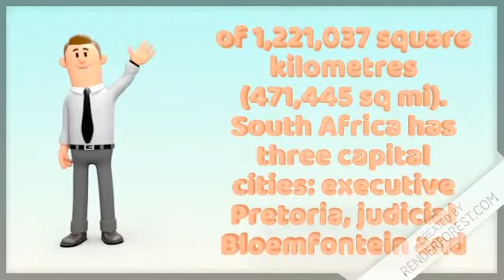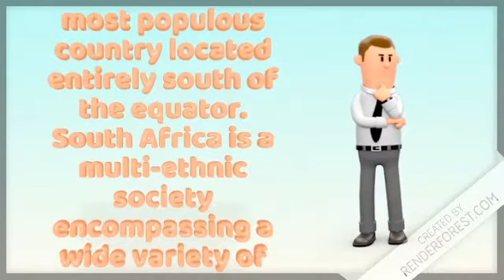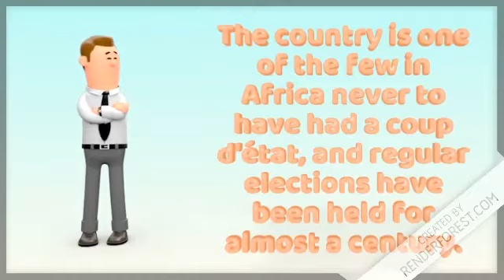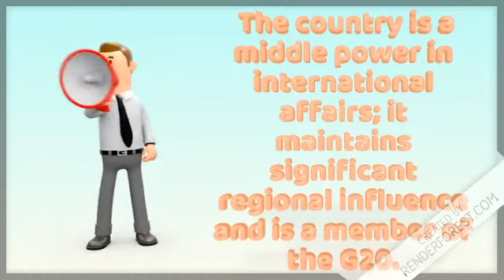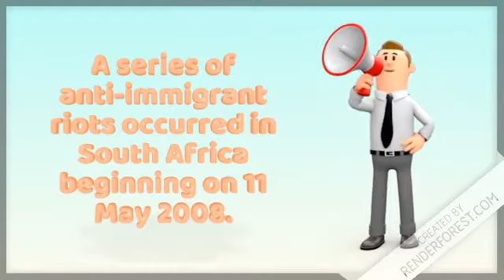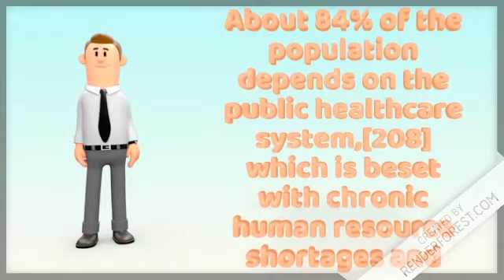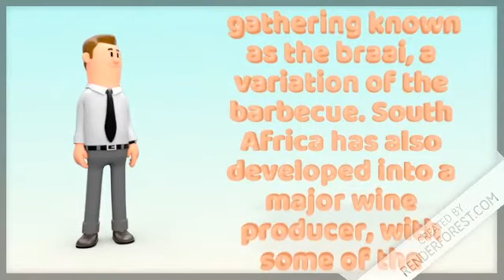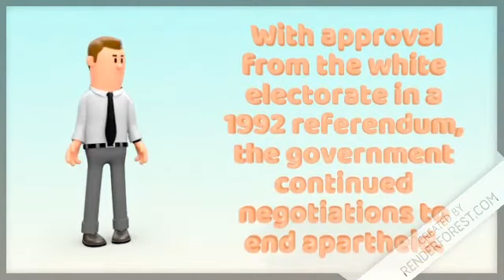Map of the world, Country, South Africa, Capital, Cape Town, finance, music, sports, travel, Health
South Africa has three capital cities: executive Pretoria, judicial Bloemfontein, and legislative Cape Town.
South Africa, officially the Republic of South Africa (RSA), is the southernmost country in Africa. With over 59 million people, it is the world's 24th-most populous nation and covers an area of 1,221,037 square kilometres (471,445 sq mi). South Africa has three capital cities: executive Pretoria, judicial Bloemfontein and legislative Cape Town. The largest city is Johannesburg. About 80% of South Africans are of Black African ancestry, divided among a variety of ethnic groups speaking different African languages.[13] The remaining population consists of Africa's largest communities of European, Asian, and multiracial ancestry.
It is bounded to the south by 2,798 kilometres (1,739 mi) of the coastline of Southern Africa stretching along the South Atlantic and Indian Oceans; to the north by the neighbouring countries of Namibia, Botswana, and Zimbabwe; and to the east and northeast by Mozambique and Eswatini (former Swaziland); and it surrounds the enclaved country of Lesotho. It is the southernmost country on the mainland of the Old World or the Eastern Hemisphere, and the most populous country located entirely south of the equator.
South Africa has a mixed economy, the second-largest in Africa after Nigeria. It also has a relatively high gross domestic product (GDP) per capita compared to other countries in sub-Saharan Africa (US$11,750 at purchasing power parity as of 2012). Despite this, South Africa is still burdened by a relatively high rate of poverty and unemployment and is also ranked in the top ten countries in the world for income inequality.

South Africa is a popular tourist destination, and a substantial amount of revenue comes from tourism.
South Africa is a nation of about 55 million (2016) people of diverse origins, cultures, languages, and religions. The last census was held in 2011, with a more recent intercensal national survey conducted in 2016. South Africa is home to an estimated five million illegal immigrants, including some three million Zimbabweans. A series of anti-immigrant riots occurred in South Africa beginning According to the 2001 census, Christians accounted for 79.8% of the population, with a majority of them being members of various Protestant denomination son 11 May 2008.

According to the 2015 UNAIDS Report, South Africa has an estimated seven million people living with HIV – more than any other country in the world. In 2018, HIV prevalence—the percentage of people living with HIV—among adults (15–49 years) was 20.4% and in the same year, 71000 people died from an AIDS-related illness.
South African cuisine is diverse; foods from many cultures are enjoyed by all and especially marketed to tourists who wish to sample the large ..

Birddogbot - Real Estate Deal-finding Solution For Investors.

4 Offers: Fat Burning Kitchen, 101 Anti-aging Foods, Truth about abs Etc

Back To Life - New Vsl For 2020!

Children Learning Reading - Amazing Reading Program Parents Love (view mobile)

The Laserless Tattoo Removal Guide.

Travel: Fired Travel Agent Wants Revenge! Here's The Secret To Cheap Flights.